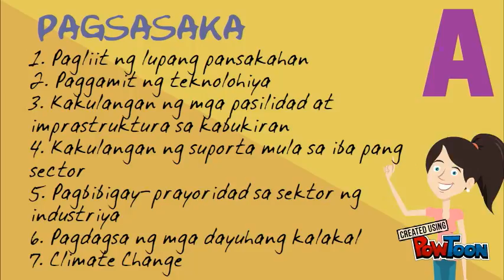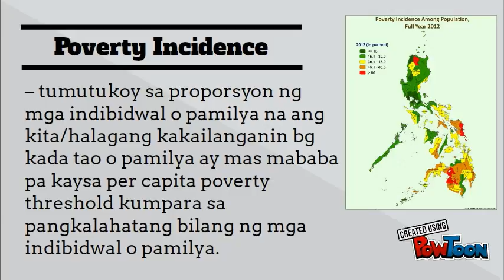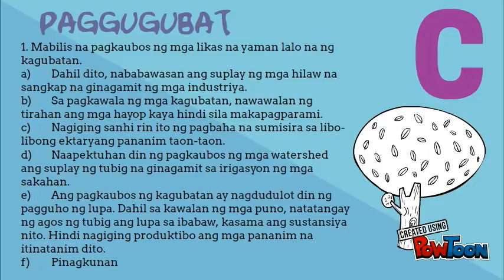Suliranin ng Sektor ng Agrikultura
Araling Panlipunan